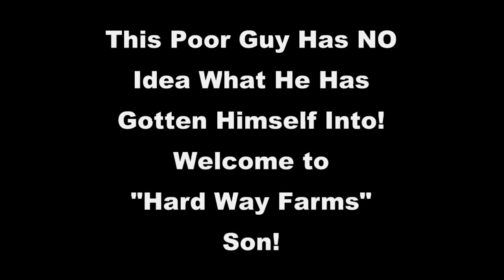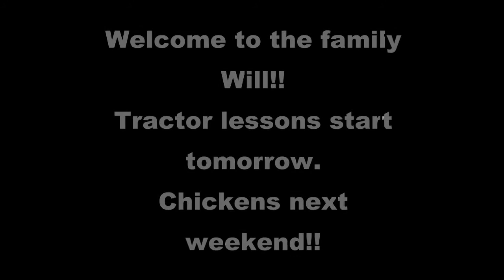From Courtship to Courthouse!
My oldest daughter getting hitched.